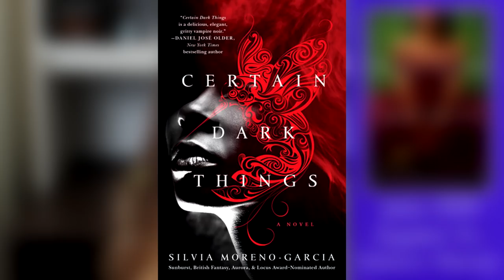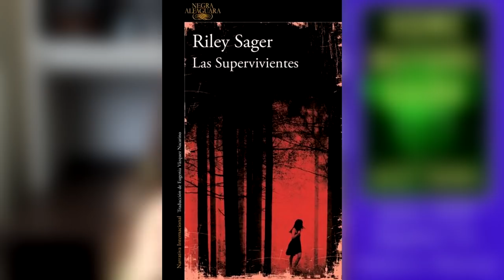Libros que quiero leer antes de que acabe 2020✨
¡Hola! Les dejo algunos de los títulos que me intrigan y que me gustaría leer antes de que se termine el 2020.